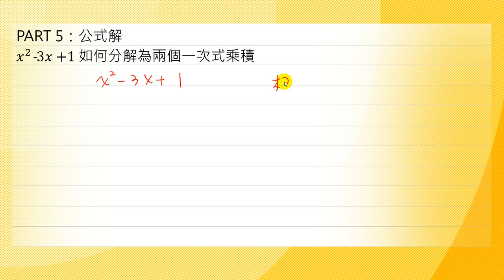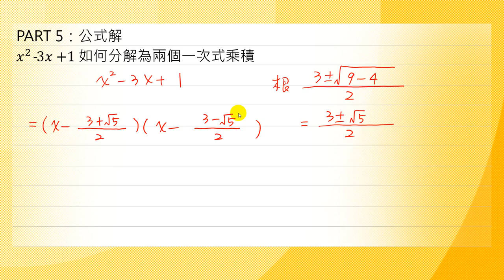基礎數學-19公式解